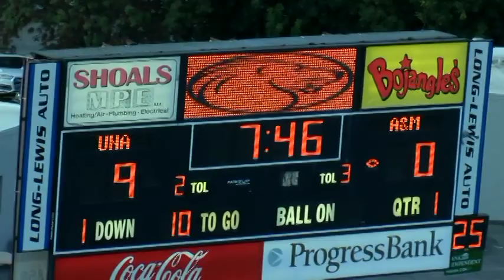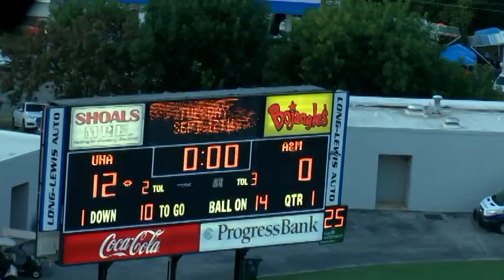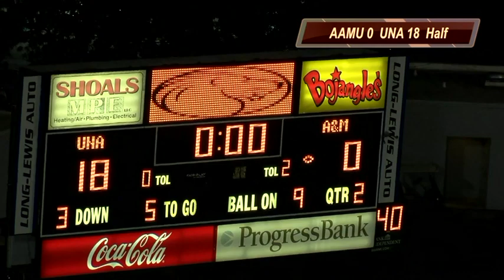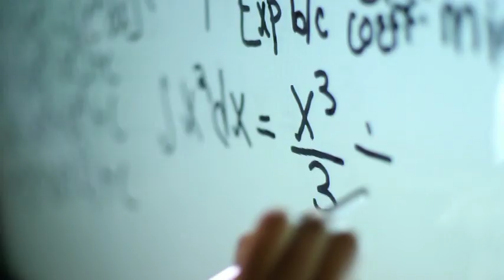Alabama A&M University Bulldogs vs University of North Alabama Lions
Alabama A&M 31, UNA 24
Saturday, September 14, 2019 @ 6:00pm
Braly Stadium
Florence, AL